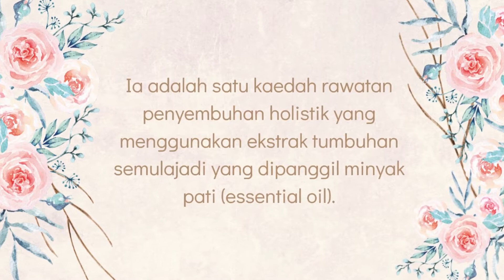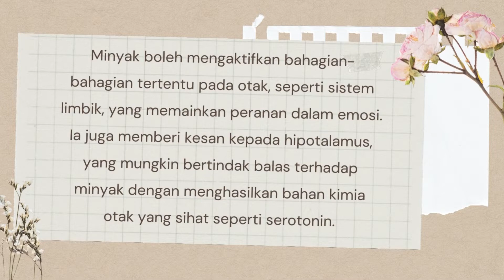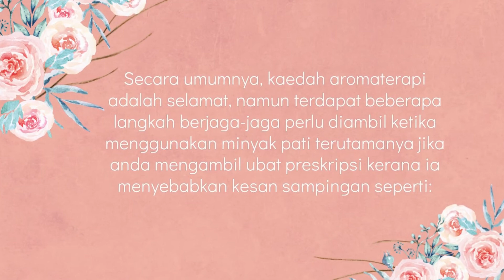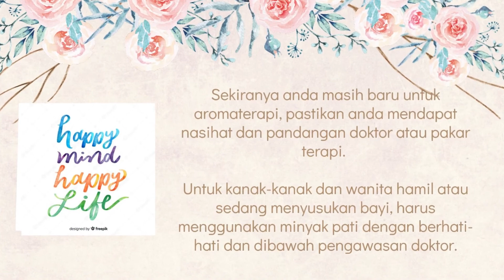TERAPI AROMA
Terapi Aroma yang mampu membantu anda lebih tenang dalam menghadapi hidup seharian.